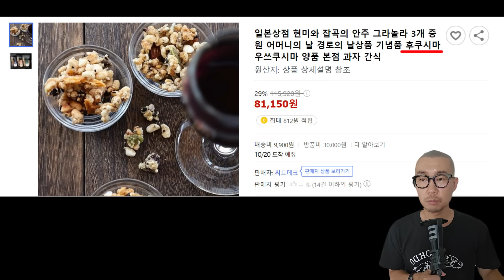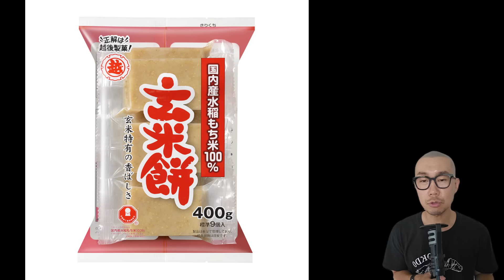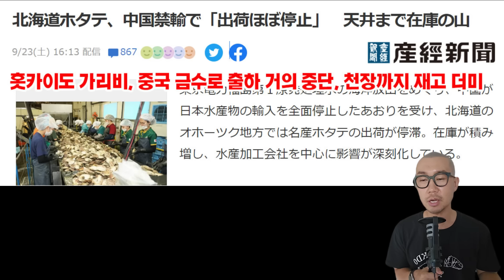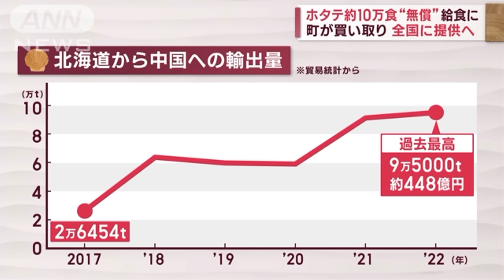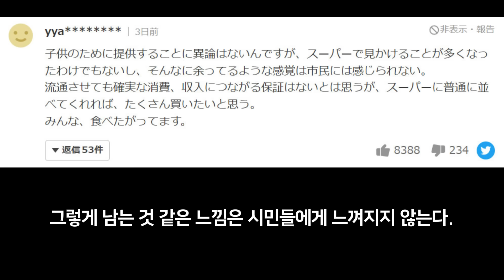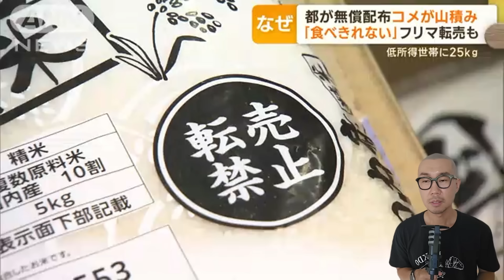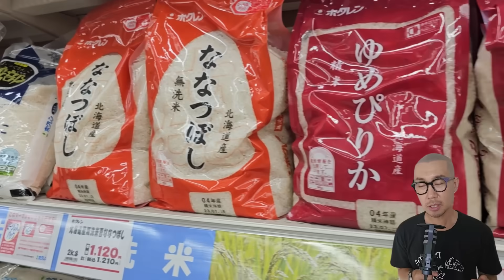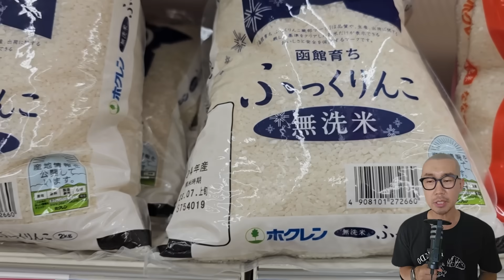일본이 저소득층에 배포한 쌀이...